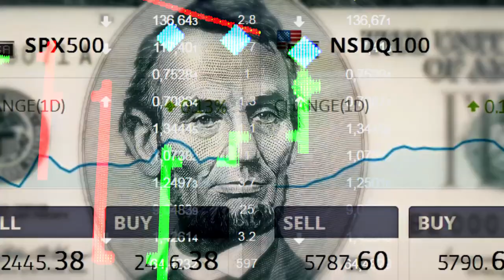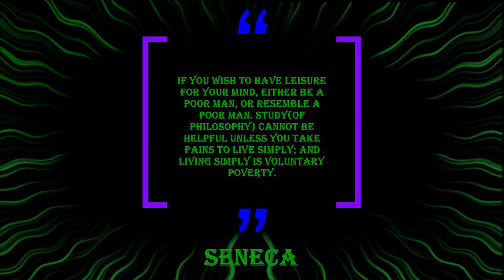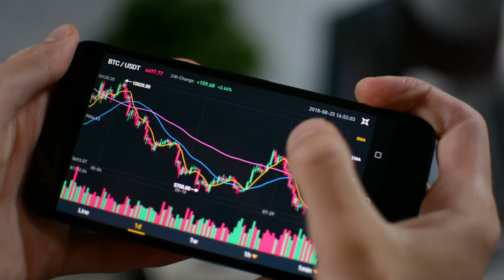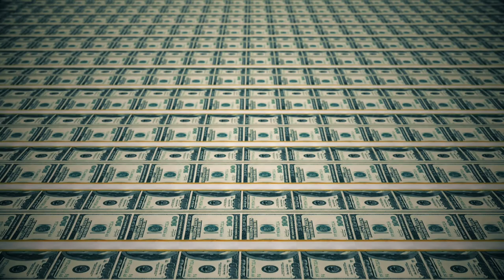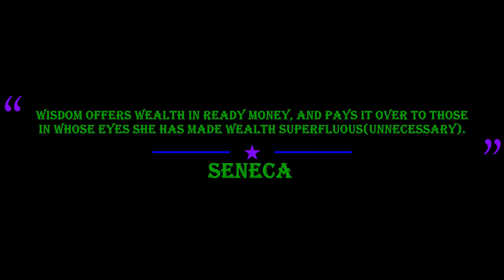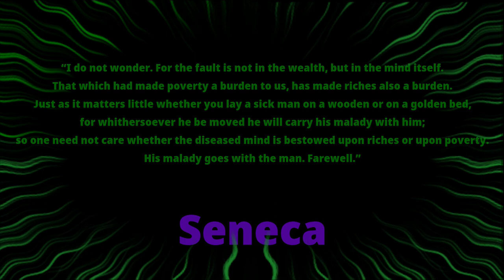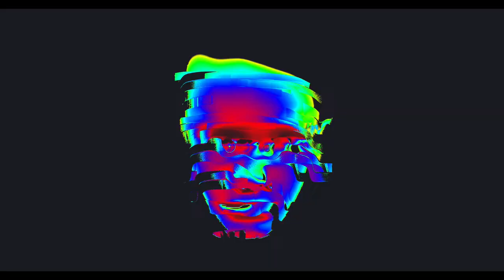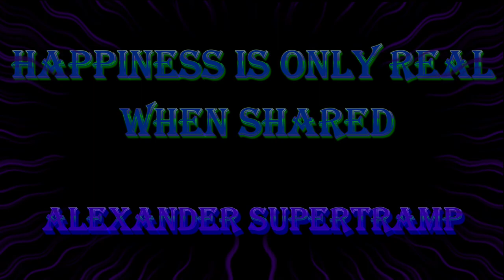Stoicism -Seneca - On Philosophy and Riches: Money Won't Solve Your Problems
The ancient Roman Stoic philosopher Seneca has provided us with some of the most powerful and relevant information that we can use today. Do you think money is the answer to all your problems? Think again. Join me on this highly visual journey to discover why it won't. More importantly, this video reveals actually helps.

Be sure to check out my most visual and cosmic of videos, The Nature of Reality Pt 1: